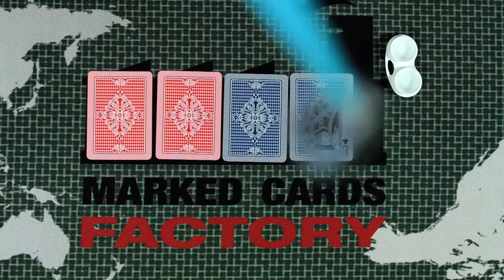X Ray See Thru Italian Cards Unmarked Cards